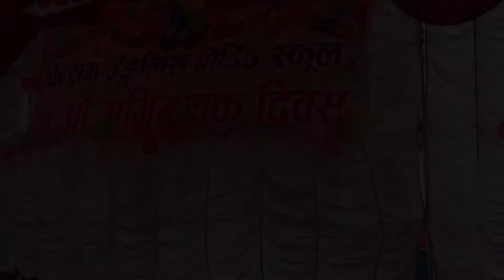WEBS PARENTS DAY